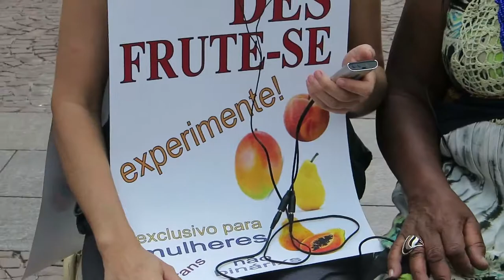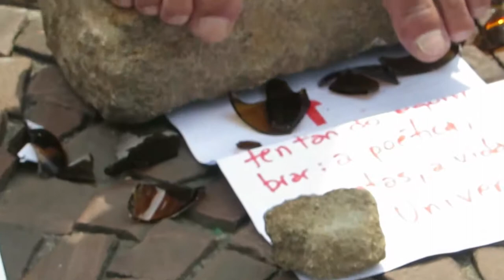FESTIVAL LA PLATAFORMANCE 2017 | CHÁ DE PERFORMANCE